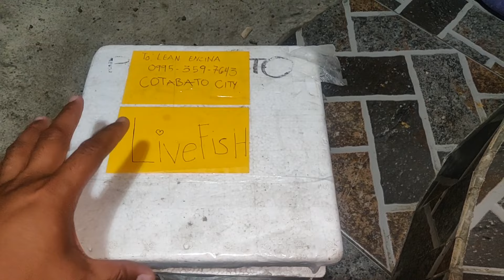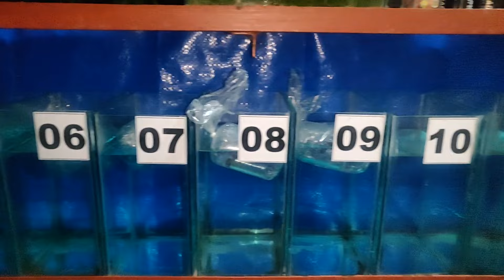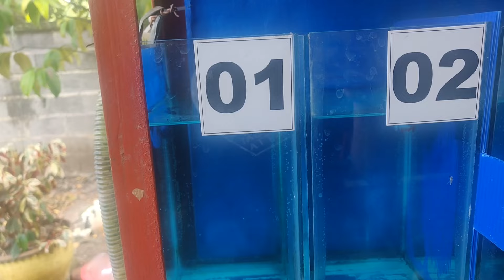GROOMABLE & SHOW TYPE FANCY COPPER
Sa mga gusto umorder ng Betta Fish at Talisay Extract ang link po sa ibaba ⬇️⬇️⬇️
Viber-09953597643